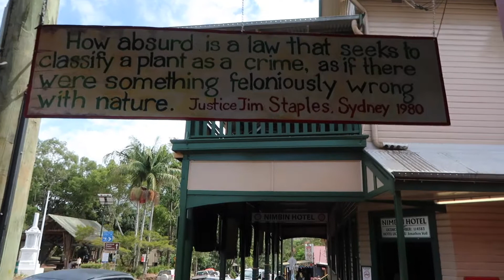Australian Roadtrip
Follow Cat & Rob as they drove up the East coast of Australia